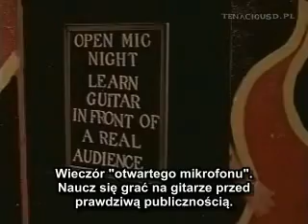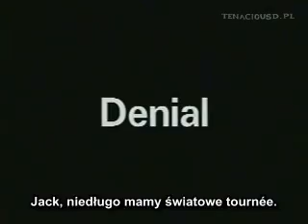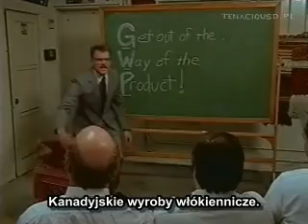Tenacious D - Death of a Dream [polskie napisy]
Trzeci odcinek serialu Tenacious D.

Wszelkie prawa do tego nagrania wideo należą do zespołu Tenacious D.